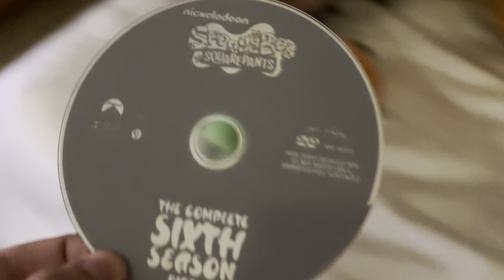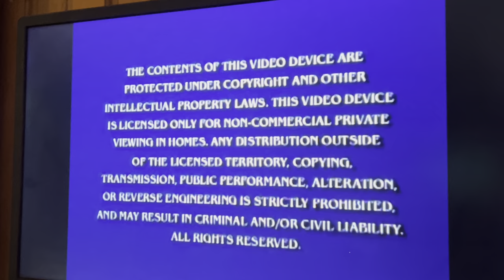Opening to SpongeBob SquarePants sixth season disc 3